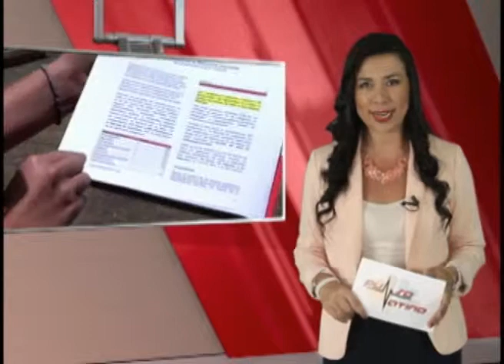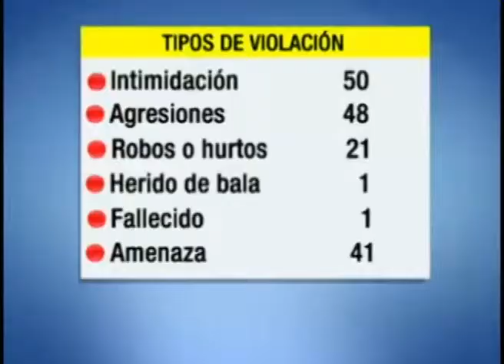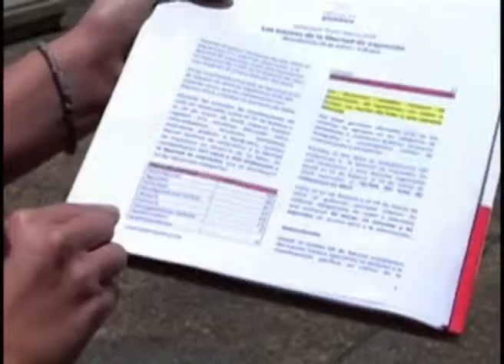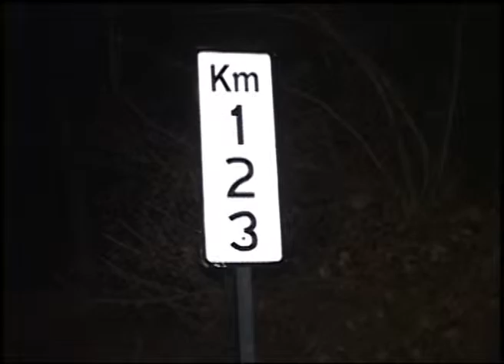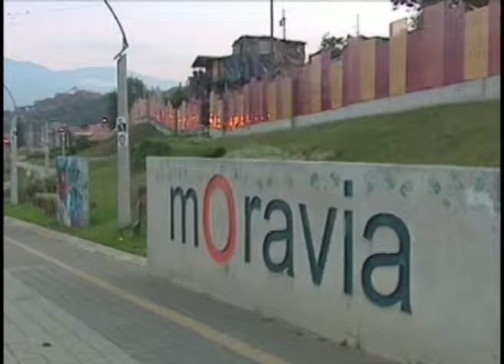Pulso Latino Show 310314 2e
Esaki ta e di dos parti di e Noticiero Pulso Latino di Maart 31, 2014 presenta pa Alejandra Forero